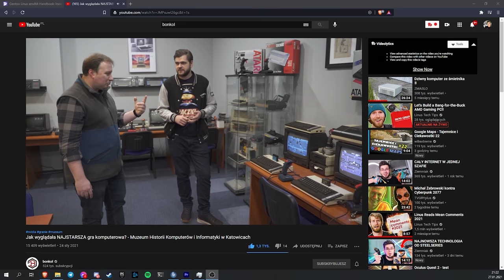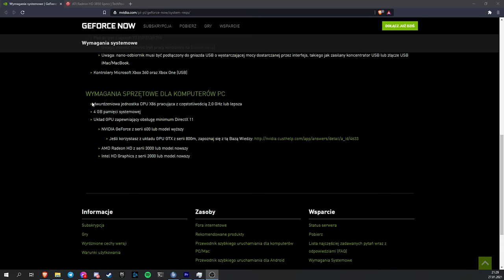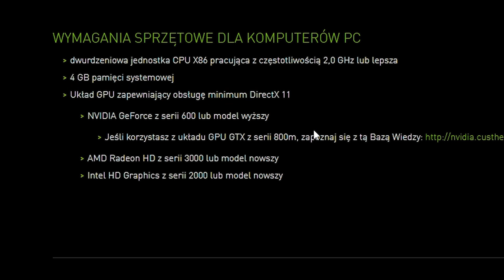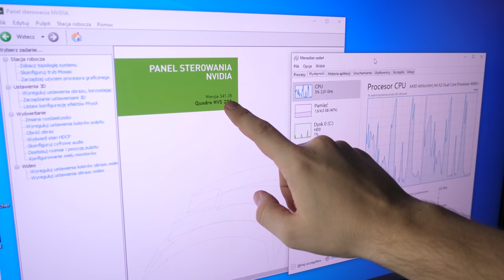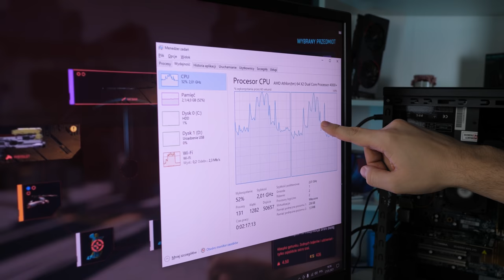NOWE gry na STARYM komputerze - GeForce NOW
Niedawno @bonkol był w muzeum komputerów w Katowicach i tam rzucił mi wyzwanie aby zbudować komputer, który spełni minimalne wymagania GeForce NOW. Finalnie zbudowałem nawet nieco słabszy sprzęt a mimo to cała usługa działała dobrze i byłem w stanie uruchomić Cyberpunk 2077 czy Wiedźmina 3, na sprzęcie który nigdy nie miał by szans odpalić tych gier. GeForce NOW, można sprawdzić za darmo a jedynym wymogiem jest to żebyście mieli stosunkowo dobre łącze internetowe. Co fajne, GFN działa także na GNU / Linux i możecie odpalić go przez przeglądarkę Google Chrome.

0:00 - Wstęp
1:12 - Stary komputer
1:46 - Minimalne wymagania GeForce NOW
3:23 - Jakie gry działają na starym komputerze?
5:13 - Jak działa GeForce NOW?
6:34 - Granie w gry na GeForce NOW
8:52 - Podsumowanie